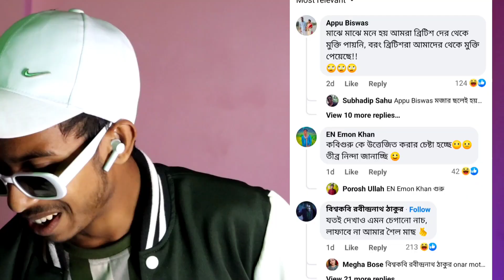Memes Review video||The Boys meme||(Comedy video) নন্দিনী দিদি 🤣comedyvideo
Amar first'memes Review Bengali video Jodi valo lage tahole support koro comment Koro love u tamader sobai ke.

THANK YOU SOBAI KE ❤️

YOUR QUERIES -
Memes Review Bengali video
memes Review roast
memes Review video
comedy memes
nandini didi
Nandini didi memes Review
nandini didi memes
funny meme
Bengali comedy memes
hrithikadhikary memes Review
Rahul Dey memes Review
hrithikadhikary Nandini didi memes Review
Bengali meme
bangla memes
roast MEMES video
naughty raja memes
West Bengal memes Review
memes Review webcams
roast MEMES
roast comedy video
memes naughty raja
the boys memes
the boys
memes the boys video
comedy the boys memes Review video